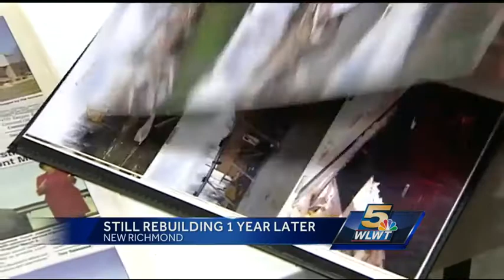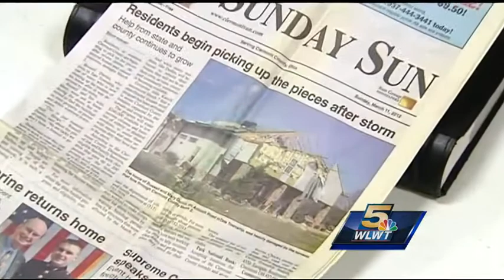Couple still rebuilding more than a year after tornado hits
A local couple lost their home and business to a strong tornado in 2012.  They continue to rebuild everything more than a year later